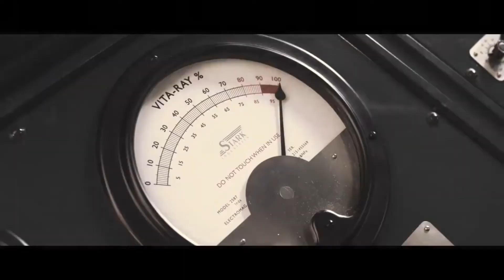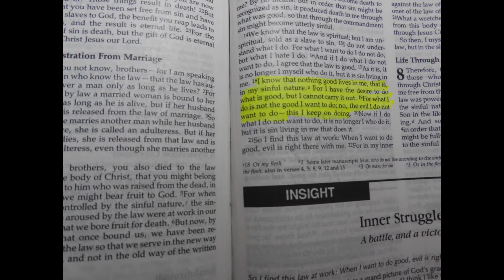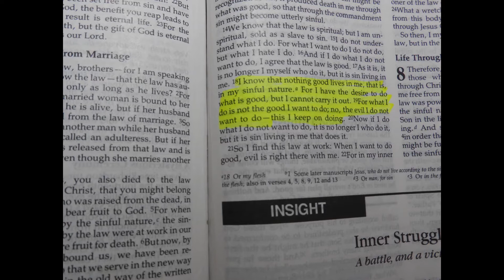How Knowing Jesus Transforms Your Desires - Part 1